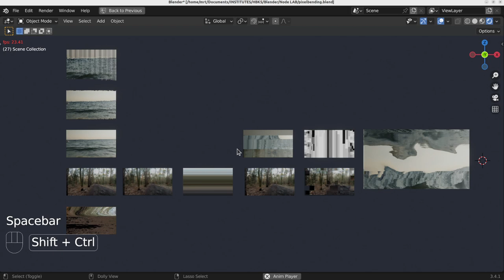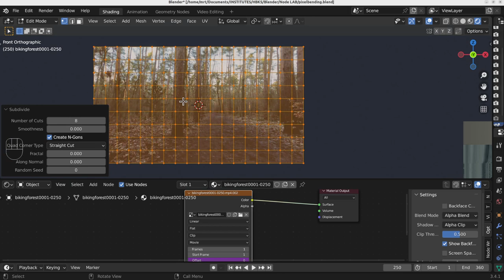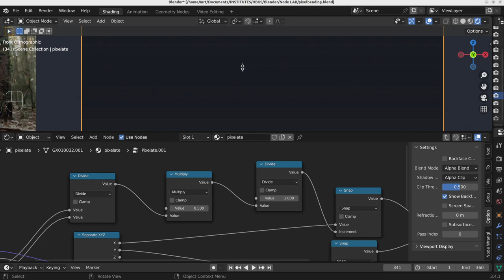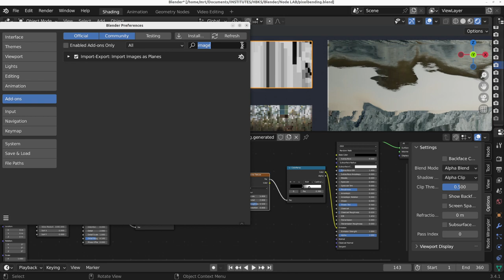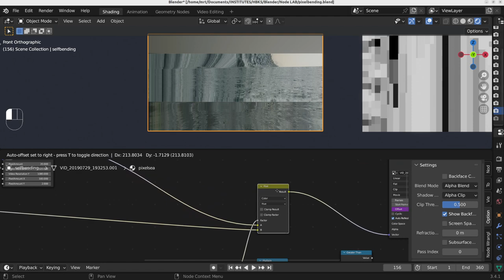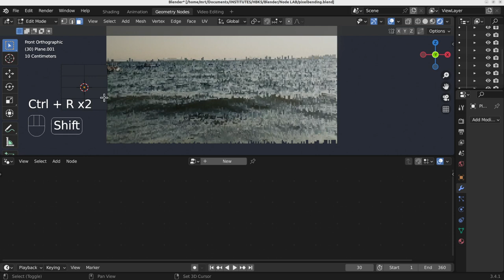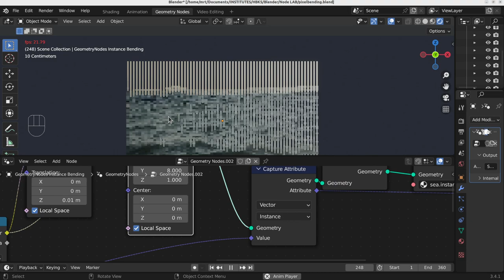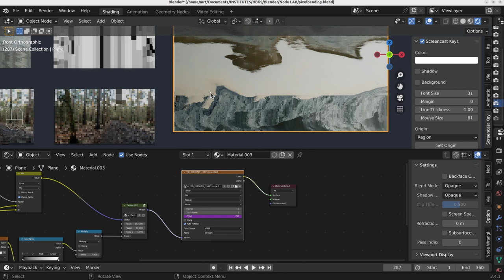Mastering Video Art with Blender Nodes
00:00 Intro
01:30 Image as Planes Addon
03:30 Controlling the Video with Expressions
06:30 Mesh Deforming the Video
07:40 Pixelation
12:50 Pixel Sorting Results
16:50 Pixel Sorting Explanation
24:00 Pixelation with Geometry Nodes Elements
29:00 Pixelation with Geometry Nodes Instances
33:50 Alchemy of Node Art